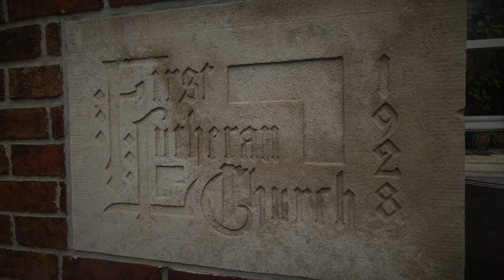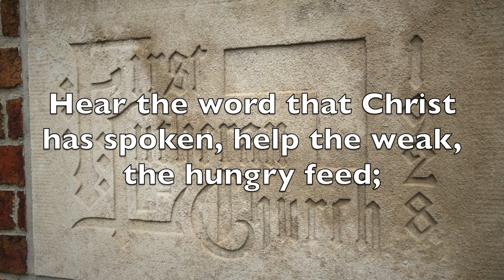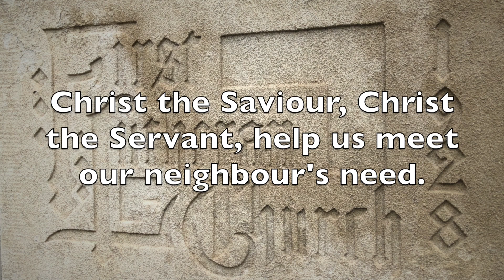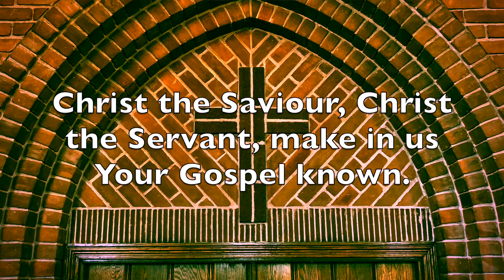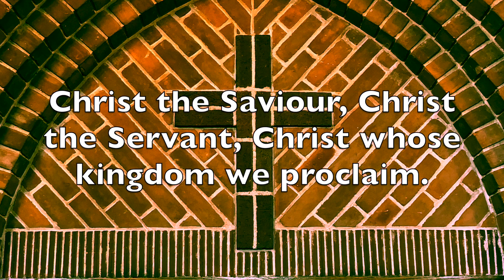10th Sunday after Trinity: August 16, 2020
Sermon:  "The Tears of God"
Based on:  St. Luke 19: 41-48